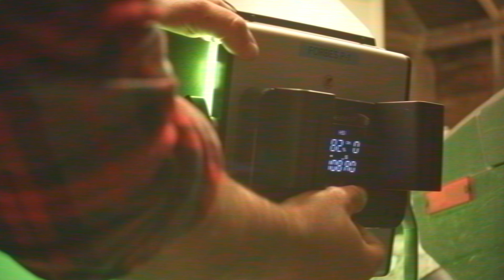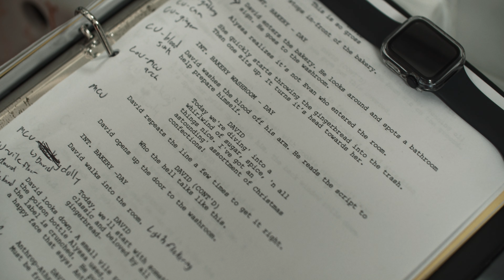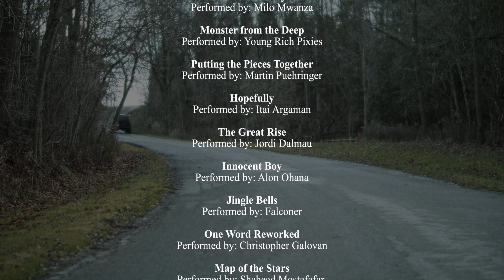Attack of the Gingerbread | The Hoser Christmas Special #9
After a severe head injury, Evan is unable to host the Hoser Christmas Special. Instead, his hallucinations lead him to unexpected adventures. Meanwhile, Spencer and David step in as the new hosts. David must tackle Evan's scenes while Spencer handles the producer's duties. Amidst the chaos, David's acting career takes a halt due to janitorial duties and gingerbread unexpectedly coming to life.

🎬Starring:
Evan Forbes
Alyssa Forbes
Spencer Nagy
David McEachern
Sean Steinman
Sound by Micael Curtis

🎁 Our Annual Christmas Special Tradition:
Every year, we craft a Christmas Special for our family and friends. Our productions involve a dash of unnecessary violence, from epic Santa fights to the enchantment of gingerbread coming to life!

🎶 Original Hoser Christmas Boogie Song:
We've composed an exclusive song for this project: the Hoser Christmas Boogie! Listen to the full version now

00:00 Hoser Christmas Boogie Short Music Video
01:56 Eh Hoser's 9th Christmas Special
02:26 Evan's Great Escape
03:24 Creating the Snow Machine
04:03 Snow Machine Clean up
04:32 The bakery
06:03 The barn
08:57 Where's Spencer?
09:18 Conclusion

The Canadian Hoser is inspired by the original Hosers on SCTV and the film Strange Brew.  Bob and Doug McKenzie (Rick Moranis & Dave Thomas).

Take off you hosers.